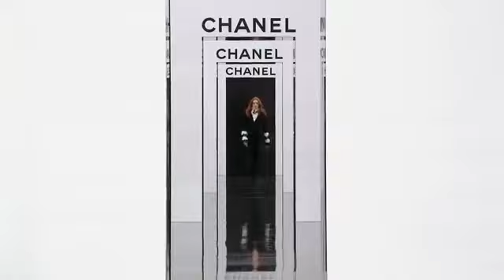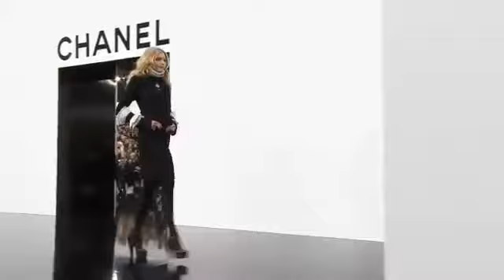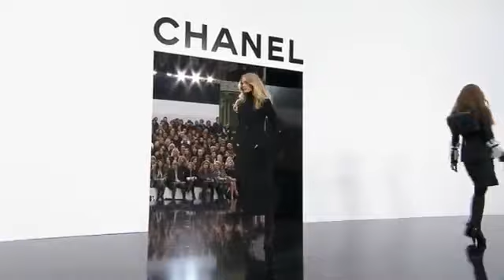Chanel Fall Winter 2009 Fashion Show